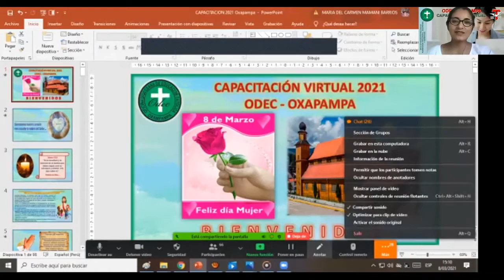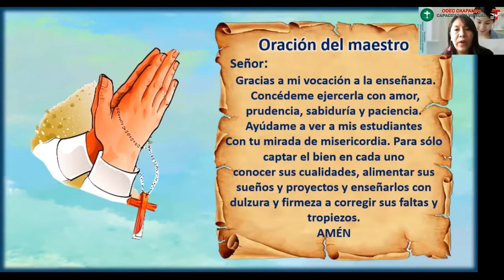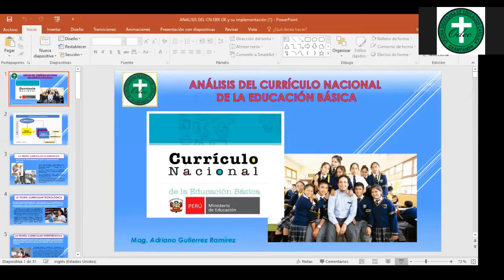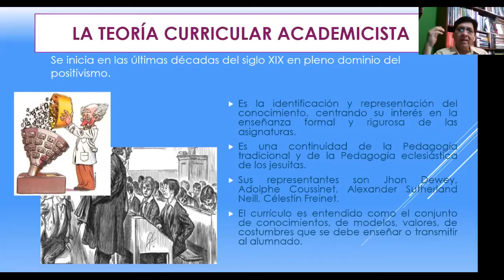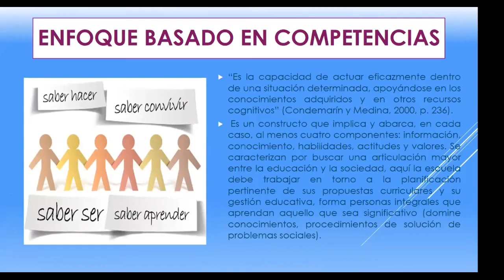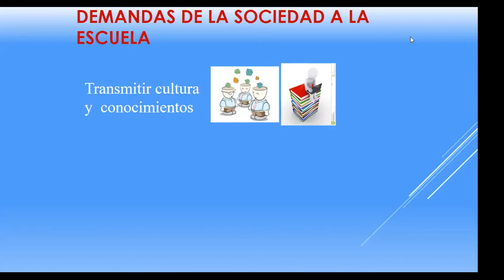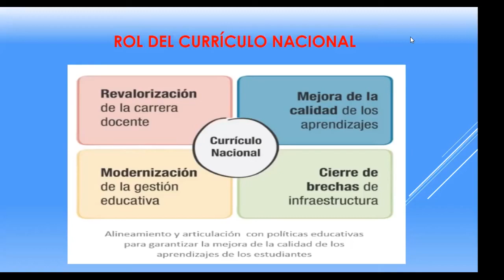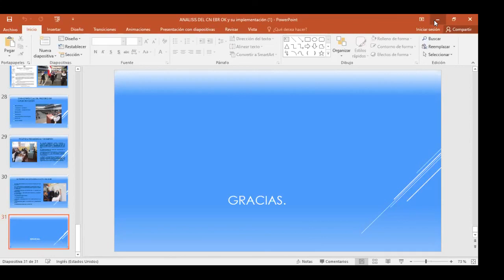Planificación en Competencias CNEB Educación Religiosa Parte 1 4